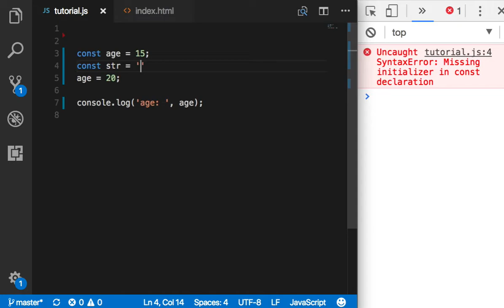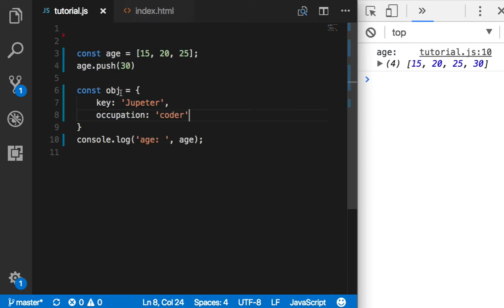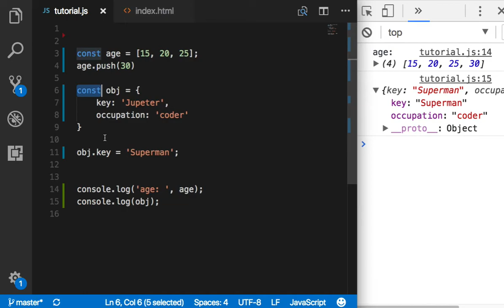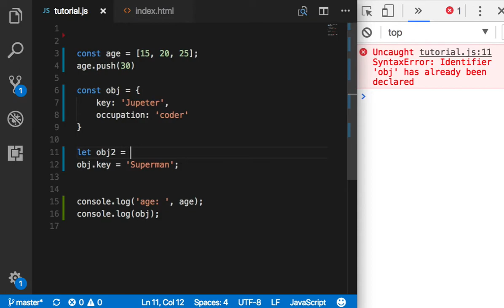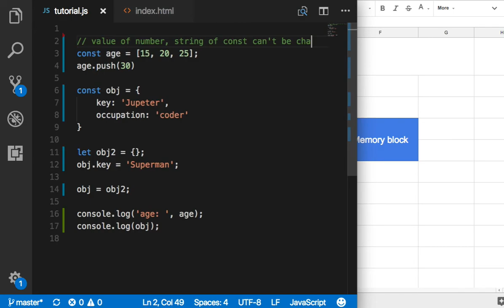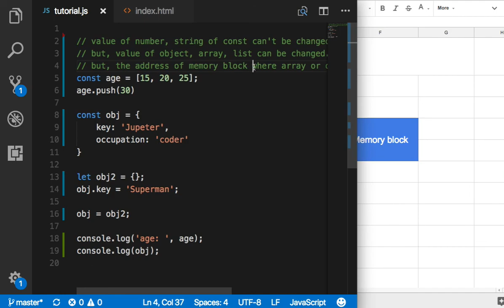ES6 기초 012 const